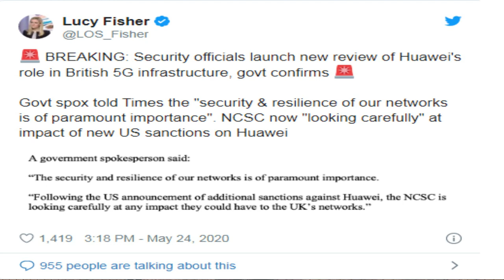Mỹ và Anh “làm thịt” Huawei của TQ